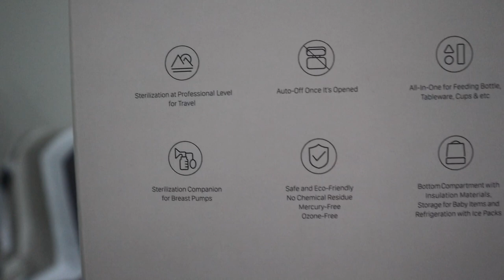BEST UV BAG 2020! | 59S P14 Sterilizing Mommy Bag | Nins Po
Hi mga Ninays! This is Nins Po and you can call me mommy Nins.
Sharing my pregnancy and motherhood journey with you! Plus some beauty and self care tips! ❤️

Are you a proud breastfeeding mom? 🤱🏻
HOW TO JOIN? ⠀
1. Follow @mommyninspo and @milkybitesph on Facebook & Instagram⠀

2. Comment how long have you been breastfeeding and tag 2 accounts (No tagging of celebrities or fake accounts)

3. Share Giveaway Poster on your feed or story and tag us! Use hashtag

4. Multiple entries allowed. 1 lucky mommy will be chosen on July 31. (all entries will be verified. Make sure to follow all the mechanics to qualify)

5. Comment your Instagram account on my Facebook post when done 👍🏻

You can also watch this video para may patikim sa prize. Leave a comment too 😋
Good luck! 😍